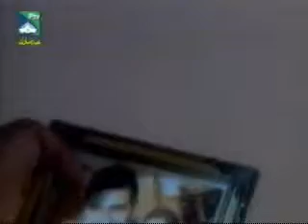PTV Drama Serial Zanjeer Part11-23 (MIA).wmv